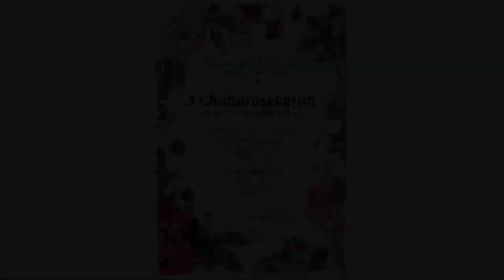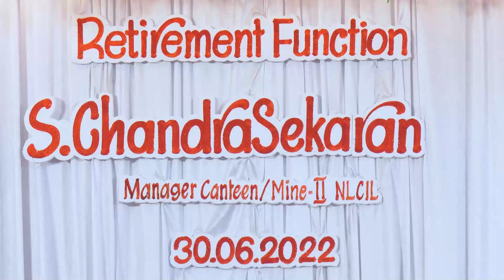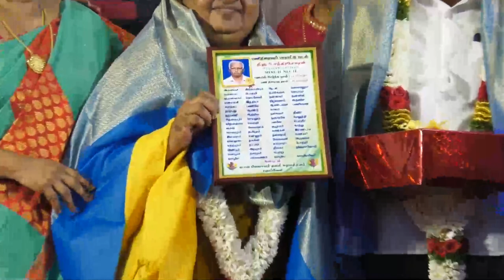S.CHANDRASEKARAN, NLCIL, RETIREMENT PARTY, PART -1